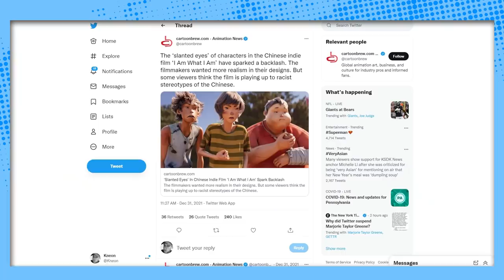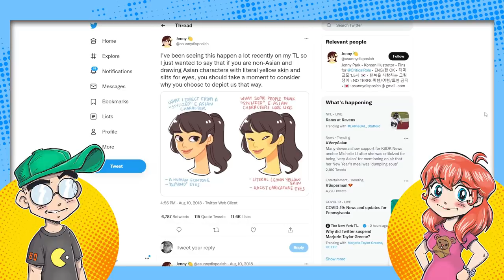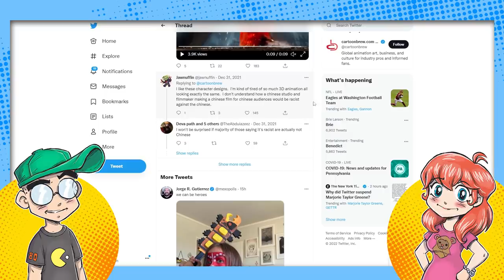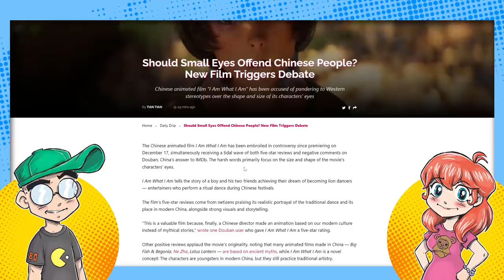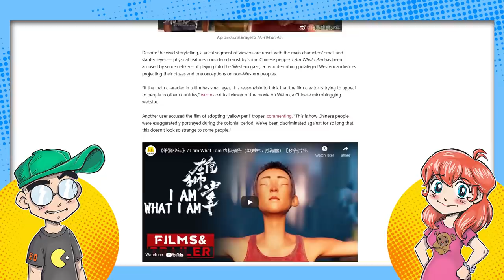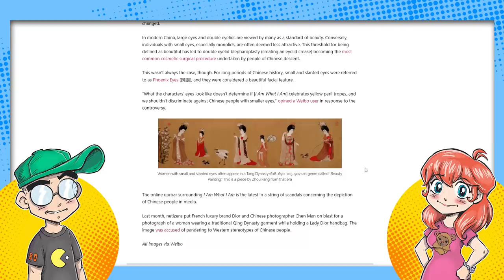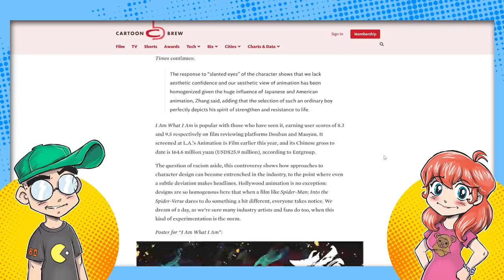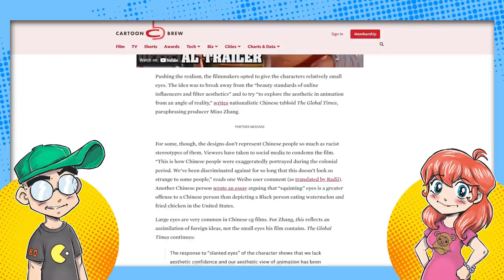Chinese Cartoon Accused of Being Racist Toward Chinese People?!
'I Am What I Am' is a critically-acclaimed animated movie that's being accused of making characters look too much like Western Asian stereotypes. But the movie was created by a Chinese studio for Chinese audiences...